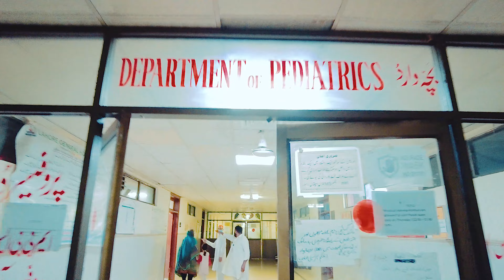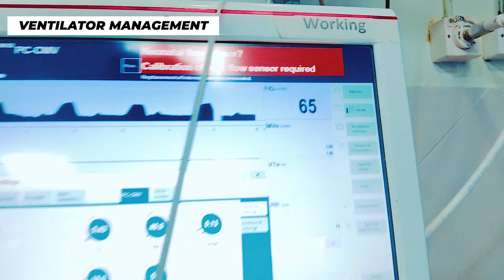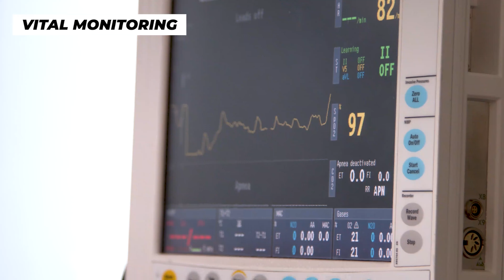Things I learned in Pediatrics - Junior Doctor Reflections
In this video I'll talk about all of the things I learned in my Paediatrics rotation of House Job in Pakistan.

🙋🏻‍♂️ New here? My name is Zerak and I am a Junior Doctor Working in Lahore Pakistan. This channel is dedicated to helping medical and non medical students, giving an insight how it feels like to be a doctor in Pakistan, sharing human as well as reference medicine in the form of short informative videos, I hope these videos help 👍🏼